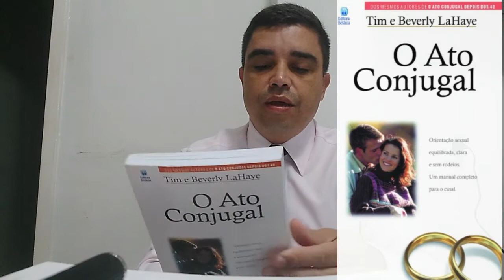EBD - Sala Abraão Digital | L5 - O Casamento é para sempre | Prof Dc Samuel da Silva